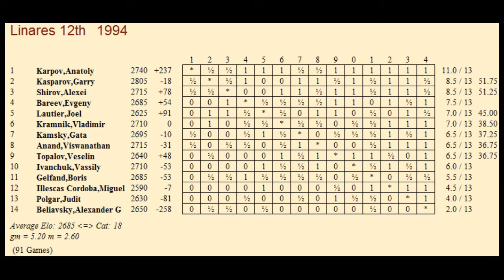KASPAROV FENA YAKALANDI! (GÖRÜNTÜLER SİLİNMEDEN İZLEYİN)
1994 Linares turnuvasında henüz 17 yaşındaki Judith Polgar ile Kasparov ilk kez karşılaştı. Kıran kırana geçen oyunun zaman sıkışmasında Kasparov atıyla bir hamle yaptı, taşı bıraktı ve hızlıca hamlesini geri aldı. Bu Polgar'ın iddiasıydı ve ancak kamera görüntüleri bunu doğrulayabilirdi. Bu görüntüleri sizin için yayınlıyoruz!

100'ün üzerinde size özel olacak videoları izlemek ve kanala destek olmak ister misiniz?

Selim Gürcan'ın hazırladığı tüm eğitim videolarına şu adresten ulaşabilirsiniz Ayrıca "youtube" kuponu ile %10 indirim bulunmaktadır.